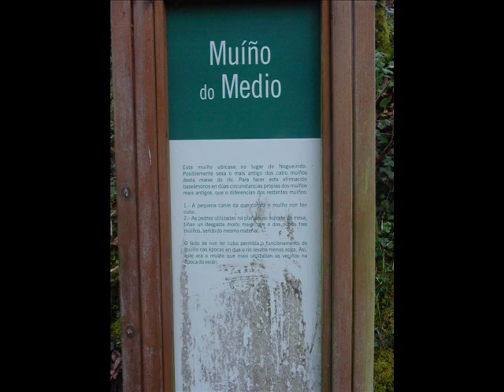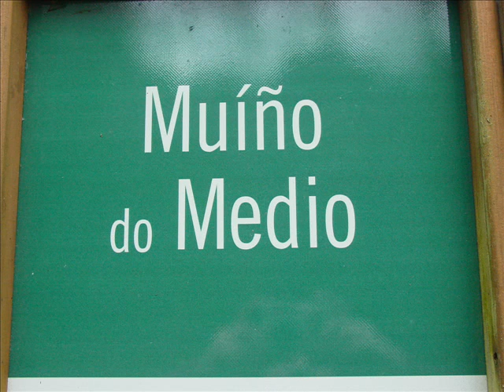MOLINO DEL MEDIO.wmv MOLINO DEL MEDIO CONCELLO DE VILARMAIOR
Muíño do Medio

Este muiño atópase no lugar de Noguerido.
Posiblemente sexa o mais antigo dos 4 muiños desta marxe do río.
Para facer esta afirmación baseámonos en dúas circunstancias propias dos muíños:
- A pequena canle da que consta o muíño non ten cubo.
- As pedras utilizadaas na piana e no soporte da mesa, tiñan un desgaste moito maior o dos outros 3 muiños, sendo do mesmo material.
O feito de non ter cubo permitía o funcionamiento do muíño nas épocas en que o río levaba menos auga. Así, este era o muíño que máis utilizaban os veciños na época do verán.